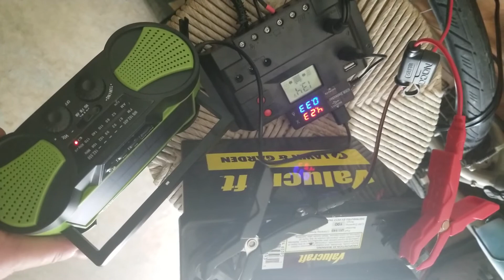Harbor freight 100watt solar can't charge 1watt emergency weather radio. Can't even muster 390mA